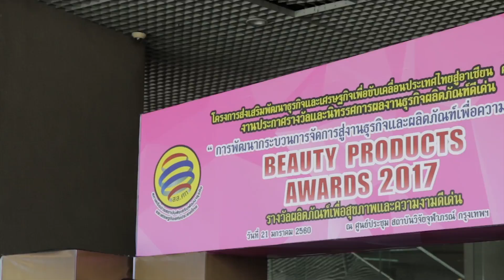นันธการ์ สกินแคร์ แบรนด์ความงามโดยคนไทย คว้ารางวัล ! Beauty Products Awards 2017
SMEs สร้างอาชีพทีวี